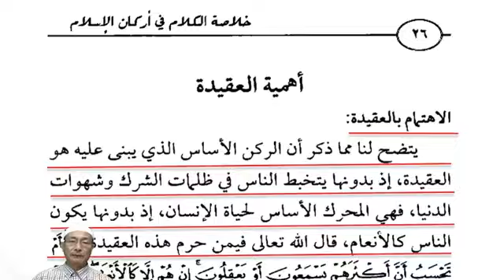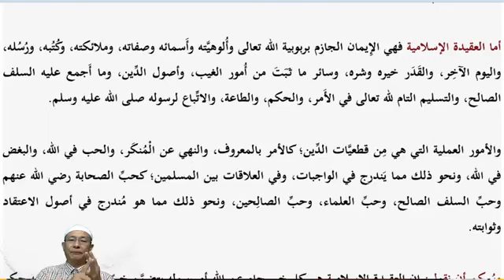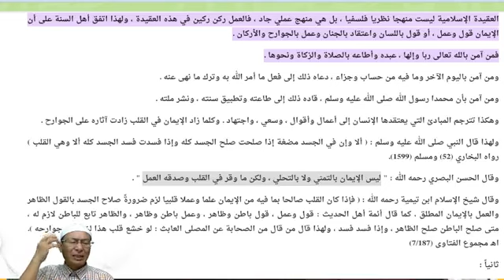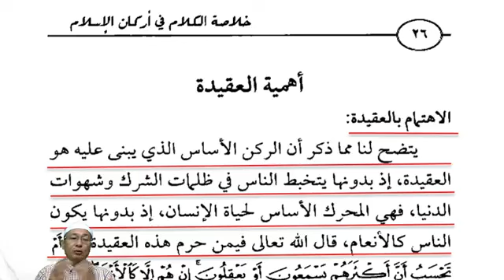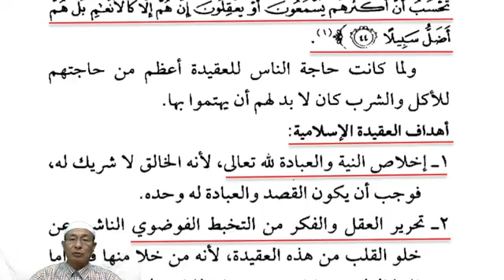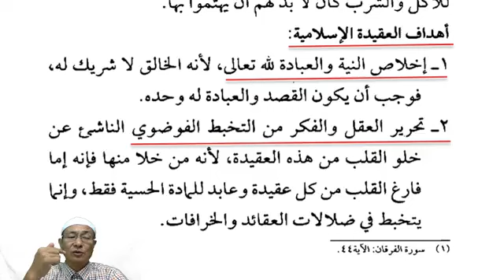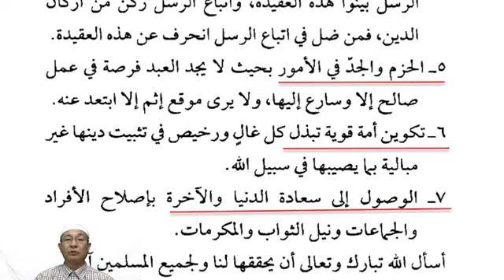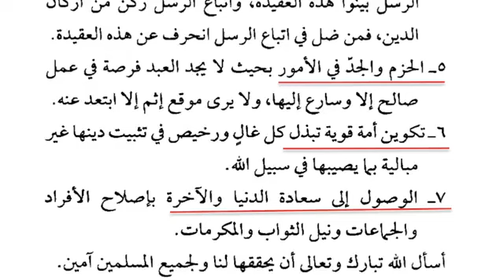"အိစ်လားမ်" ၏မဏ္ဍိုင် ၅ ရပ်ကို ရှင်းလင်းခြင်း၊ သင်ခန်းစာ(၈) ယုံကြည်မှု၏အရေးကြီးပုံ။